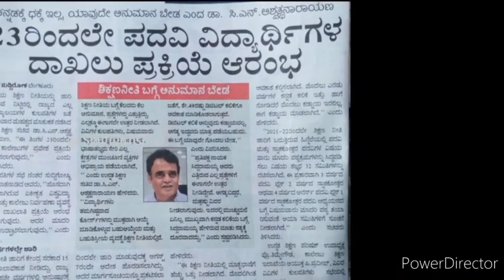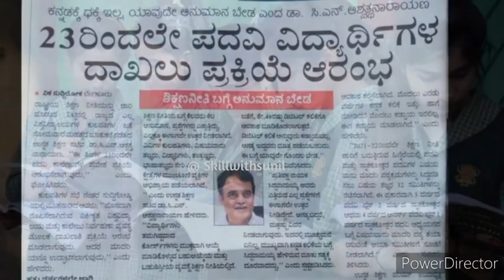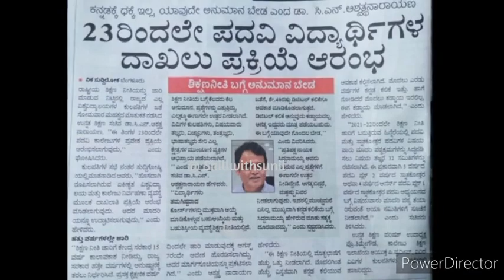Today News Updates | Degree UG PG Engineering College Courses Will be in Kannada | NEP 2020 Govt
Today VTU UPDATE | 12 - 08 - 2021 | Engineering news Update | All University Update

All Degree Diploma Engineering News Updates

✓UG/PG Courses in Kannada From Upcoming Academic Year
✓Degree News Updates UNIVERSITY news
✓DEGREE News Updates

✓ALL DEGREE DIPLOMA,Engineering Students Must Watch
✓VTU UPDATE
✓PG UPDATE
✓Degree Exams ರದ್ದು

KARNATAKA DCM Ashwath Narayan News Updates 2021

✓All University VTU Engineering News Updates

ಧನ್ಯವಾದಗಳು.